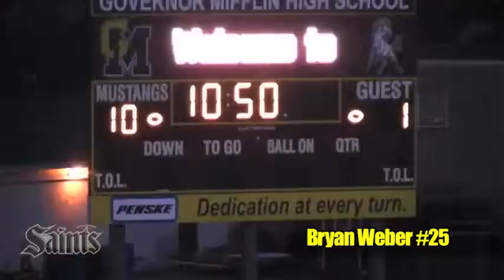Bryan Weber - Wyomissing Area/ Berks Catholic (2012)/ Blue Mountain Lacrosse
Wyomissing Area High School (2013)
Berks Catholic High School (2012)/ Blue Mountain Lacrosse
Class of 2014
Midfield